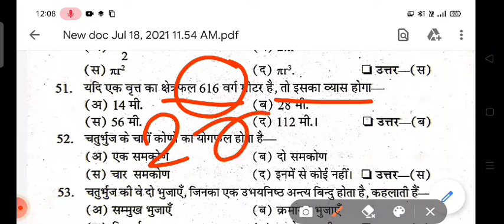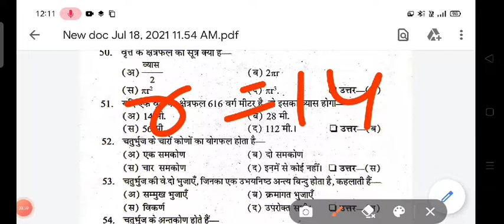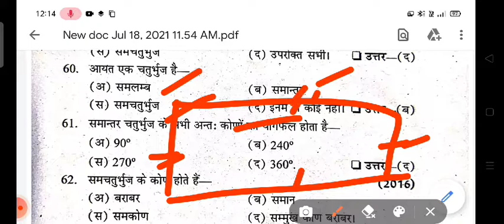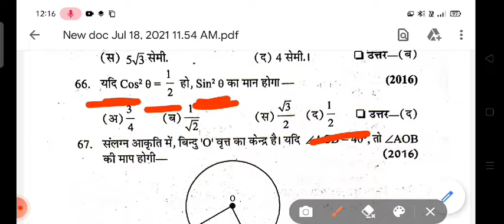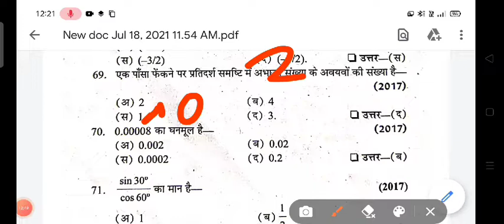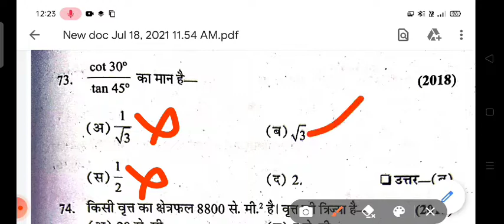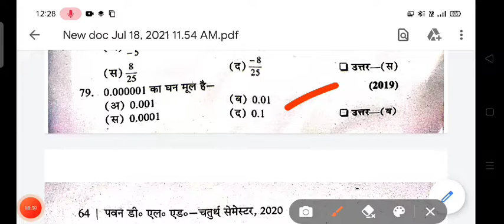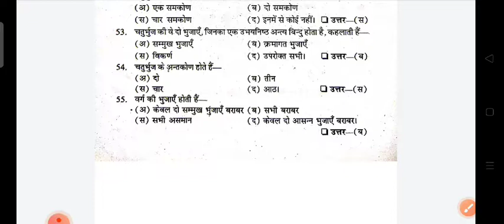DELED 4th Semester Math🔥 Objective Part-5 Pawan Series Important डीएलएड चतुर्थ सेमेस्टर गणित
DELED 4th Semester Math🔥 Objective Part-1 Pawan Series Important डीएलएड चतुर्थ सेमेस्टर गणित

4th semester math book
4th semester math paper 2017